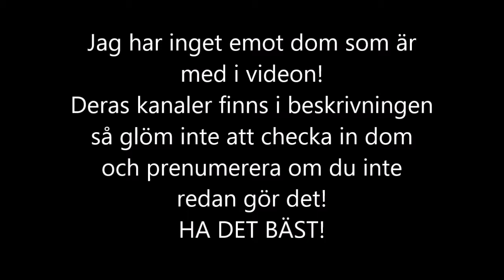HYDRA (ft. Liam, Jockiboi, Daniel Norberg) [Parodi] YTP